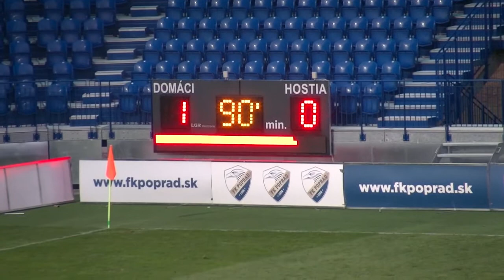Poprad 24 - FK Poprad - FK Železiarne Podbrezová B 10 042018